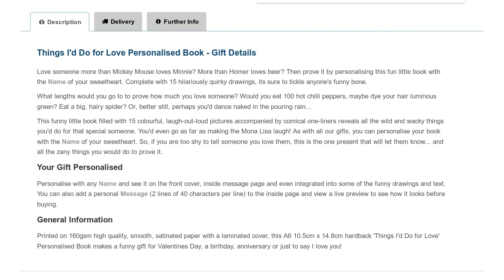Things I'd Do for Love Personalised Book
Filled with 15 colourful, laugh-out-loud pictures, our Personalised Things I'd Do for Love Book is a fun, romantic gift certain to tickle anyone's funny bone.